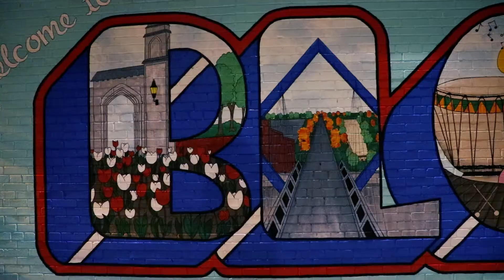James Adomian - My First Time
Jame Adomian describes the first time he tried stand up comedy.

For information on upcoming shows visit comedyattic.com